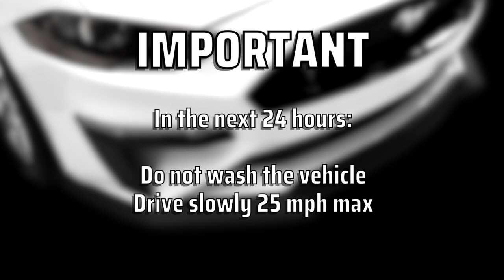SPLITTER FOR OEM - Mustang 2018 - FORD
INSTALLATION VIDEO - MUSTANG 2018 - REAR WING SPOILER

IMPORTANT
Read the manual carefully before installation.
In the next 24 hours:
Do not wash the vehicle
Drive slowly 25 mph max

TOOLS:
(Not included in the Kit)

-Acetone
-Cutter
-Masking tape ¾’’
-Microfiber towel
-Paper towels

Thanks for being part of the family AIRDESIGN, Oceanside, CA - MX.

CREDITS

Installers:
Felipe Alvarado
Elías Armenta

Audiovisual production:
Yesica Escalante

Technical supervision:
Augusto Pérez